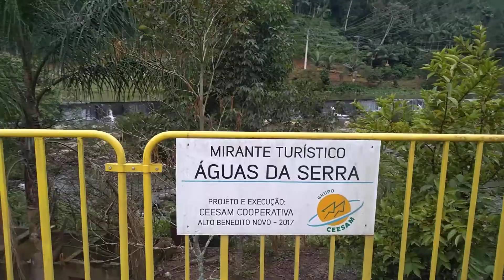OLHA O TIPO DE BR 477 ACHEI QUE ATÉ TAVA NO CAMINHO ERRADO